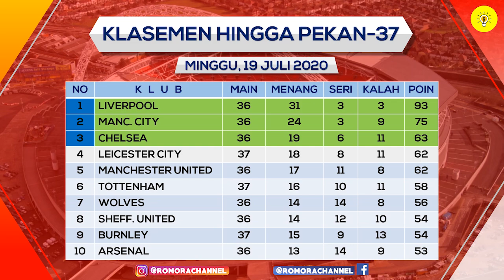Tottenham vs Leicester🔥🔥🔥Hasil Liga Inggris Tadi Malam🔥2020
Jadwal pertandingan liga inggris pekan ke 37 tahun 2019/2020 serta klasemen sementara top score dan top assist

Hasil LENGKAP liga inggris pekan ke 37 Minggu, 19 Juli 2020
Bournemouth vs Southampton 0:2
Tottenham vs Leicester City 3:0

Jadwal liga inggris pekan ke 36 Jumat, 17 Juli 2020
BRIGHTON VS NEWCASTLE PKL.00.00 WIB Live MOLA TV
SHEFFIELD UNITED VS EVERTON PKL.00.00 WIB Live MOLA TV
WOLVES VS CRYSTAL PALACE PKL.02.15 WIB Live MOLA TV

Liverpool 93
Manchester City 75
Chelsea 63
Leicester 59

Jamie Vardy 23
Danny Ings 22
Aubameyang 20
Mohamed Salah 19
Sergio Aguero 16